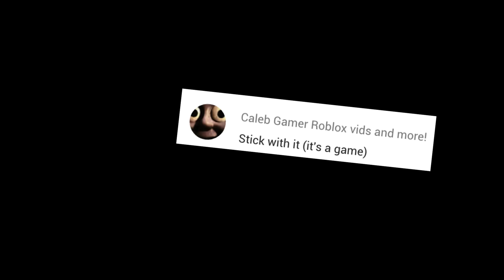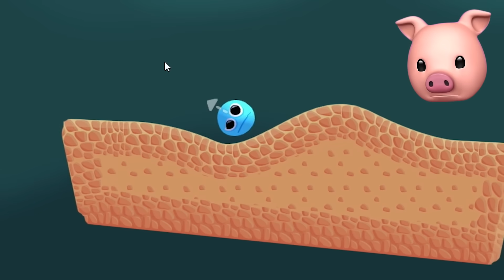I HATE THIS STUPID GAME.. | Stick With It | Fan Choice Friday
The creator calls Stick With It the "HARDEST GAME EVER" -- it's so simple yet SO INFURIATING!